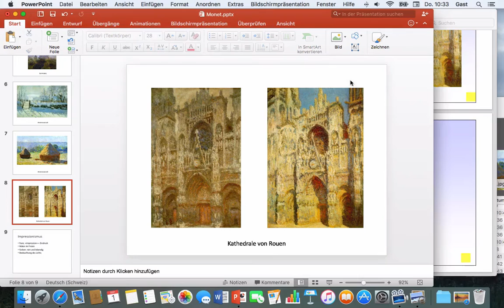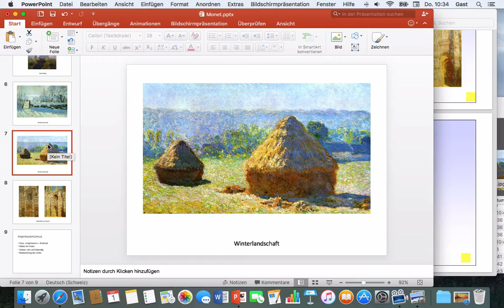Powerpoint 2016 Mac: 14 Feintuning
Bilder ausrichten, Grösse anpassen, Aufzählungsliste formatieren, Folienreihenfolge ändern, Präsentation starten